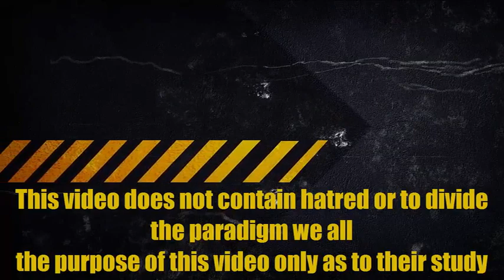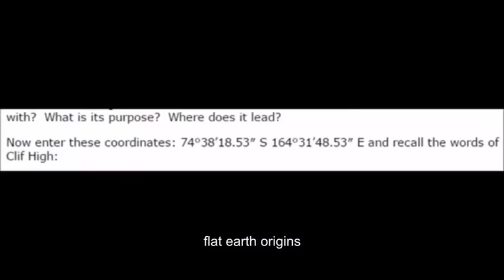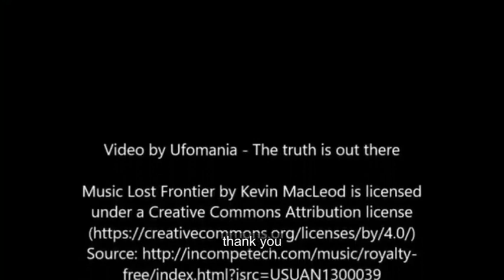What's Beyond Antarctica Or South Pole Ready To Give Up Secrets The Elite Can’T Hide 61